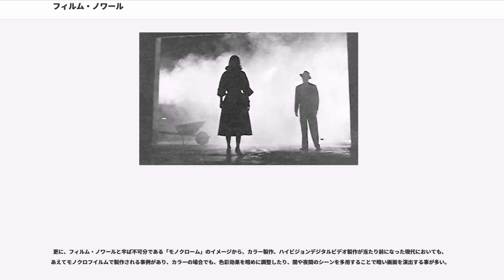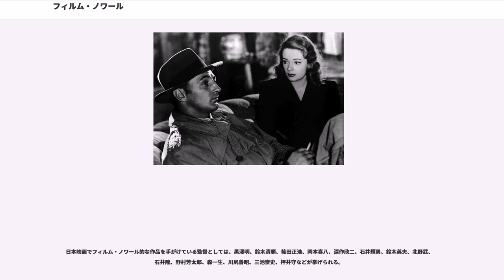フィルム・ノワール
フィルム・ノワール (film noir) は、虚無的・悲観的・退廃的な指向性を持つ犯罪映画を指した総称である。

狭義には、1940年代前半から1950年代後期にかけて、主にアメリカで製作された犯罪映画を指す。

"Film noir"はフランス語で「暗い映画」を意味する。(なお、"noir"とはフランス語で"黒い"（英語でいえばBlack)という意味の形容詞である）

1946年、フランスの映画批評家・脚本家のニーノ・フランクが、アメリカで第二次世界大戦中に製作された『マルタの鷹』『飾窓の女』などの犯罪映画の一群を指して、この呼称を与えたのが起源と言われる。以後フランスの映画評論界における用語として定着し、後にはアメリカにも用語・定義として逆輸入された。

フランス語であるため、一部にはフランス製ギャング映画を指してフィルム・ノワールと表現する例がみられる（後述フレンチ・フィルム・ノワール参照のこと）が、本来は上記のような経緯からハリウッドで製作された犯罪映画を指し、1941年製作の『マルタの鷹』（監督：ジョン・ヒューストン、主演：ハンフリー・ボガート）をそのはしりとする。一部にはそれに先立つ1940年製作の『三階の他人』""（監督：ボリス・イングスター）を最初のフィルム・ノワールと定義する評論家もある。一般的な定義では、1941年製作の『マルタの鷹』から、1958年製作の『黒い罠』（監督：オーソン・ウェルズ、主演：チャールトン・ヘストン）に至る時期の作品群を指すものとされている。

もっとも更に遡る1932年公開（製作は1930年）の『暗黒街の顔役』（監督：ハワード・ホークス、主演：ポール・ムニ）を、その当時のギャング映画としては突出した（倫理コードの極限の）凶暴性と破滅・退廃性から、フィルム・ノワールの源流と考える見方もある。

なお、このジャンルの期間や含まれる作品は確固たるものではなく、上記のごとく評論家個々によって相当に異なる。

犯罪に題材を得ていれば総てフィルム・ノワールと呼ぶわけではない。ジェームズ・キャグニーやエドワード・G・ロビンソンらが主演した1930年代のギャング映画一般は、フィルム・ノワールとは呼ばれない。

フィルム・ノワールとされる映画には、ドイツ表現主義にも通じる、影やコントラストを多用した色調やセットで撮影され、行き場のない閉塞感が作品全体を覆っている。夜間のロケーション撮影が多いのも特徴といえる。その全盛期における多くの作品はコストの制約もあってモノクロームで制作され、カラーの事例は少ない。

多くのフィルム・ノワールには、男を堕落させる「ファム・ファタール」（運命の女、危険な女）が登場する。また、登場人物の主な種別として、私立探偵、警官、判事、富裕層の市民、弁護士、ギャング、無法者などがあげられる。フィルム・ノワール以前の映画と大きく異なる点は、これらの登場人物が、職業倫理、もしくは人格面で、堕落または破綻を来しており（もしくはそれを悪化させて行く）、一筋縄ではいかないキャラクターとして描かれている点である。彼らは、シニカルな人生観や、閉塞感、悲観的な世界観に支配されている。登場人物相互間での裏切りや、無慈悲な仕打ち、支配欲などが描かれ、それに伴う殺人、主人公の破滅が、しばしば映画のストーリーの核となる。

ストーリーの展開としては、完全に直線的な時系列で物語が語られることはまれであり、モノローグや回想などを使用して、物語が進行することが多い。モノローグと回想で進行する『深夜の告白』はその典型と言え、時系列錯綜を徹底させた例では『現金に体を張れ』などがあげられる。

低予算のB級映画として製作された作品が多く、予算や撮影日数、上映時間（B級作品は70分～80分の短尺作品が多かった）の制約は厳しかった。コストダウンのために既存セットの流用やロケーション撮影が多用された。主役にはしばしば二流もしくは無名俳優が起用されることもあった。映画会社と契約した専属シナリオライターたちは、限られた時間内で新味のあるB級映画向けシナリオの量産を強いられ、ストーリーの大胆な省略や風変わりな設定がよく用いられた（コメディやメロドラマに比しても、フィルム・ノワールではその傾向が顕著である）。

当時の映画技術的進歩として、コーティングされた明るいレンズ、小型化され同時録音が可能になったシネカメラ、照明機材の小型化などがある。第二次世界大戦直前から戦時中にか...